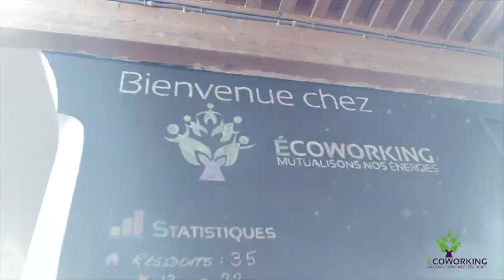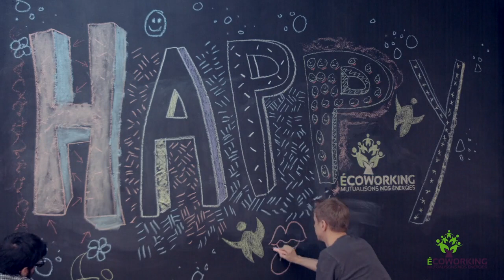Ecoworking is Happy !